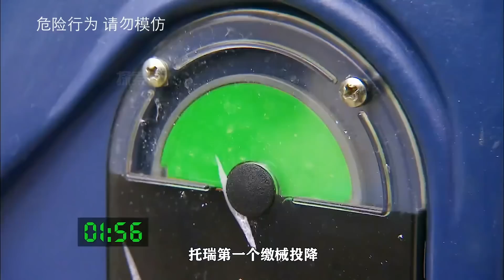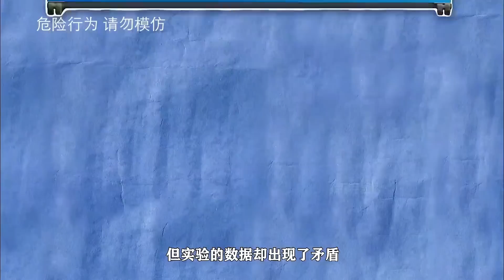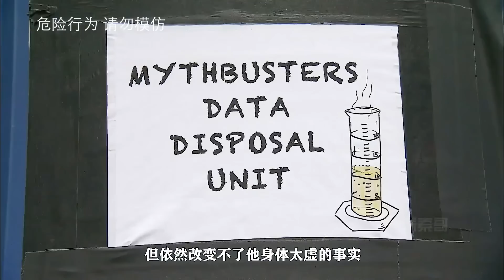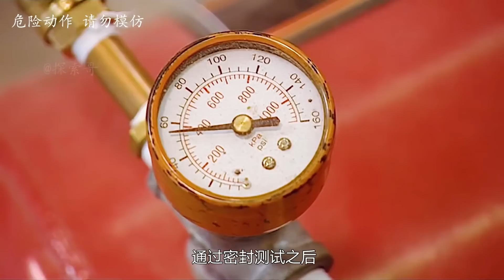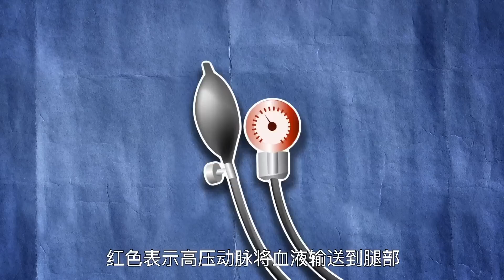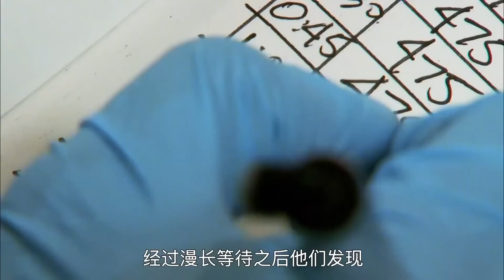流言终结者：轻功水上漂的绝技真的存在吗？百米短跑高手挑战后一秒落水，据说模仿蜥蜴跑步就能实现！【探索哥】